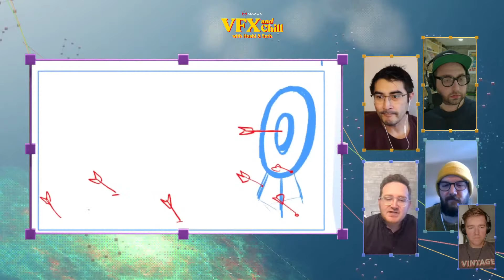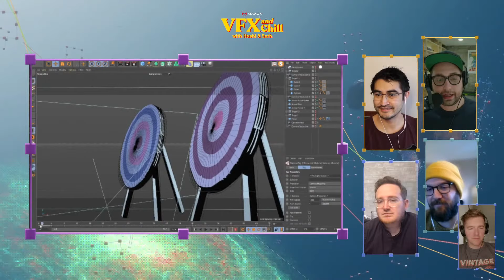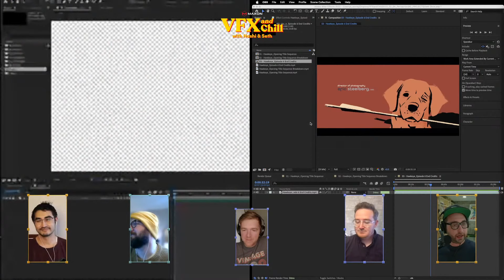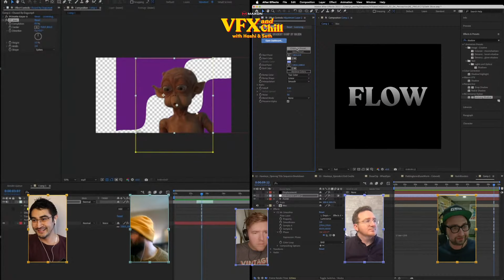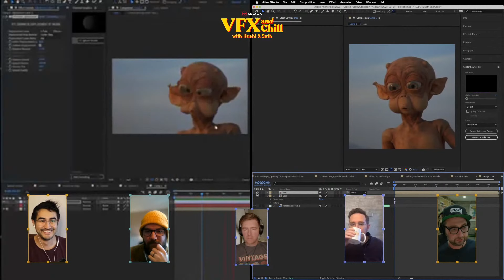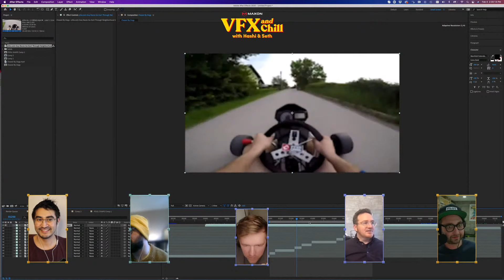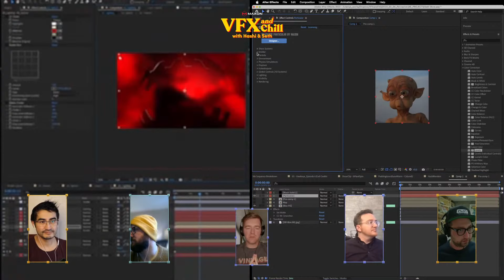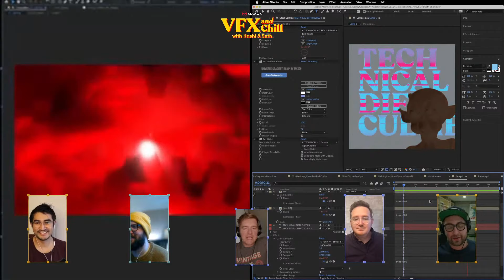VFX and Chill | Hawkeye Titles and CC Showdown with Perception's Doug Appleton and John LePore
Hashi and Seth recreate VFX from Movies and TV - all LIVE! This week, they're joined by Doug Appleton and John LePore from Perception to talk about Hawkeye titles and, while they're at it, they're pulling out random AE CC effects and seeing what they can do with them!

MB01HKWECP7P7OS